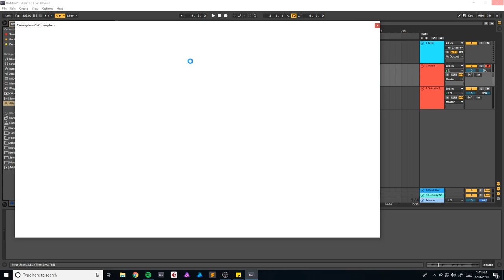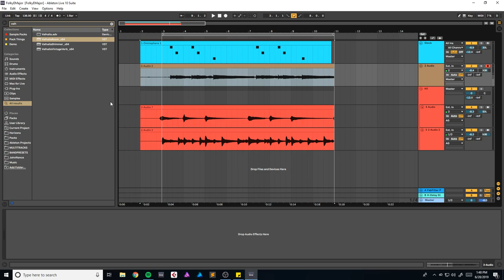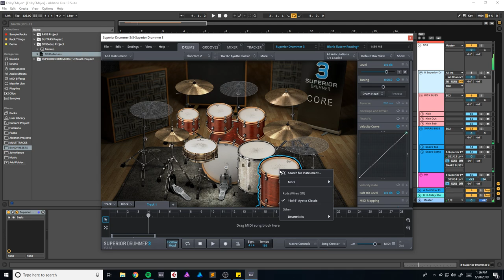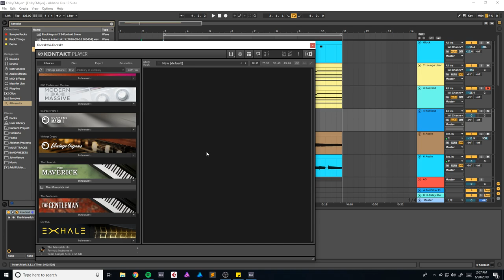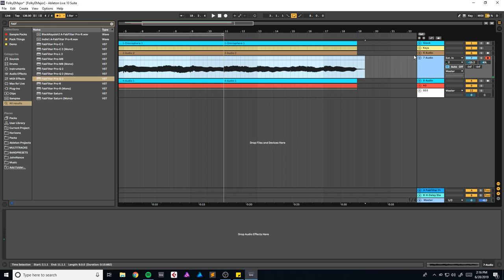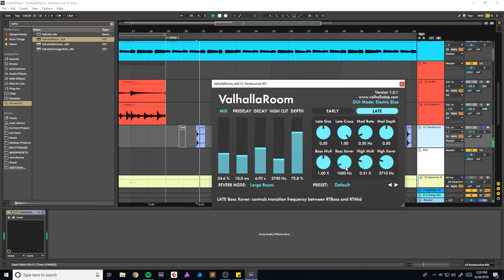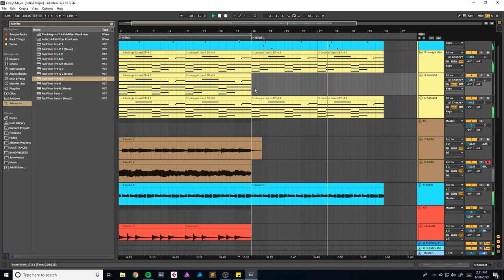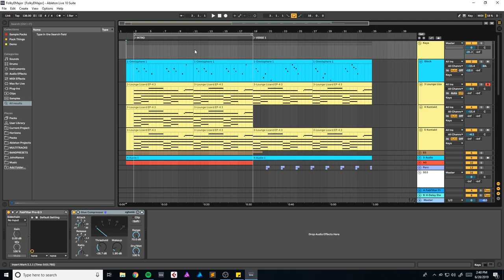Making Some Indie/Folk/Pop in Ableton #1 (Track From Scratch)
Bought an acoustic, let's use it.